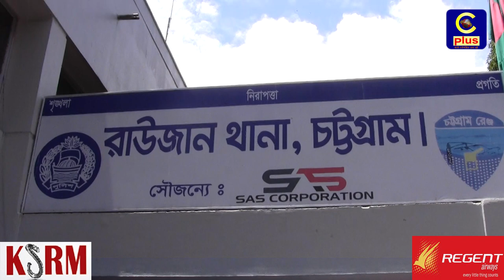রাউজানে ১২০ লিটার মদসহ আটক ২